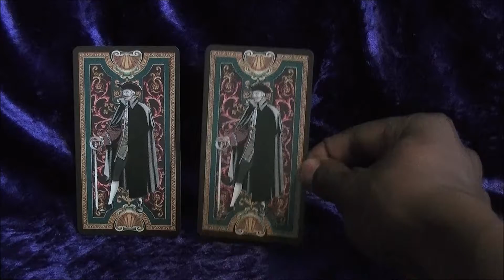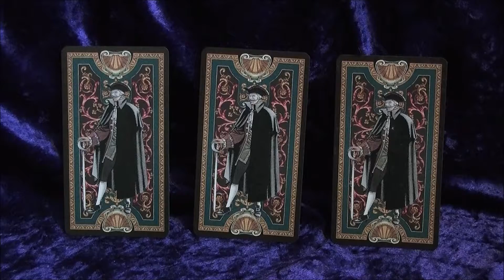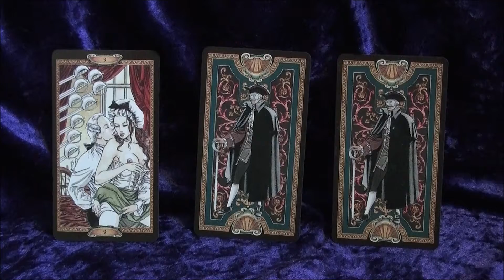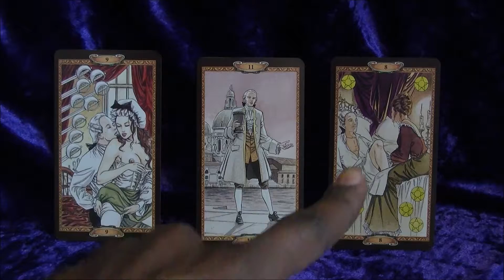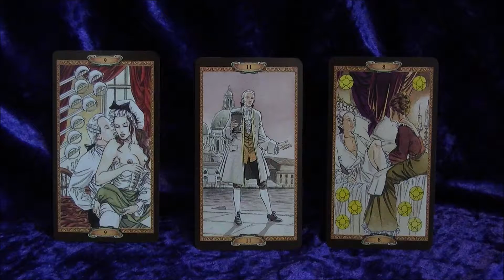Blue Sicx Tarot: Reading For The 26th Of Nov To The 2nd Of Dec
bluesicxtarot.co.uk

Weekly forecast using the Casanova tarot. Is video may not be safe for work.